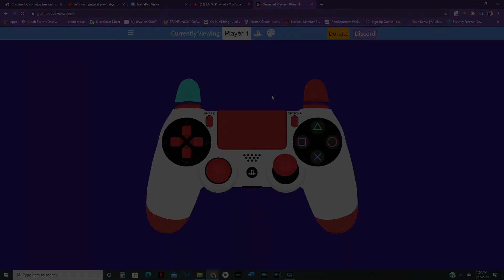NBA2K20 dropstep glitch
THIS IS A DROP STEP TUTORIAL FROM GRANDAD2K